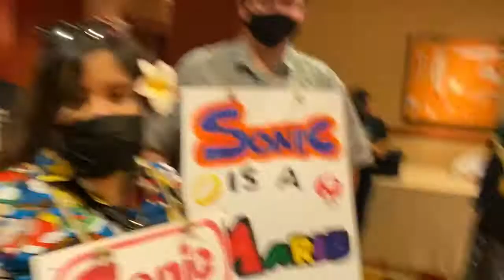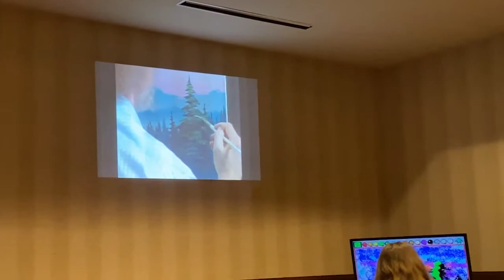Saboten Con Day 2 Vlog | Reignited and Reunited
The second day of Saboten Con was much better than the first, as I was able to reunite with lots of friends I haven't seen in about a year and a half because of COVID. I even got to meet people I only ever knew on Twitch before. There were a lot more people, more cosplays, more panels, and just more stuff to do and see! Even got to have fun with friends again. Oh and stick around for the "Pikaboo!"
CREDITS:

Any artists, cosplayers, and streamers/creators are all tagged in this video. It's up to you to follow their socials! (Twitter, Instagram, Twitch, Tik Tok)

Music used (in order of appearance):
Disfigure - Blank
Sad Violin
Per Kiilstofte - September Sky
Pokemon Red & Blue Medley
Tobu - Puzzle

TheFatRat - Monody (ft. Laura Brehm)